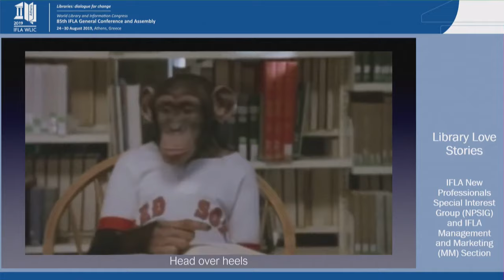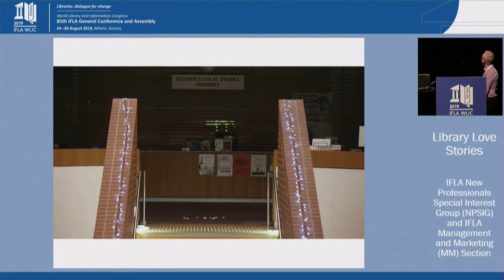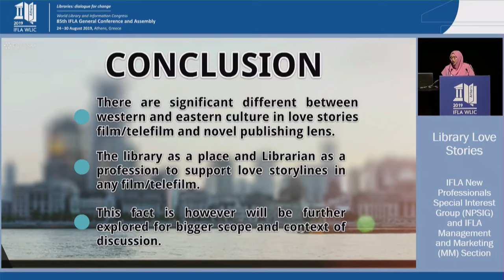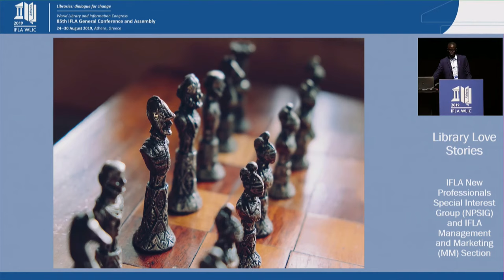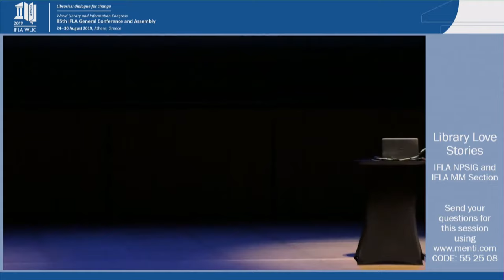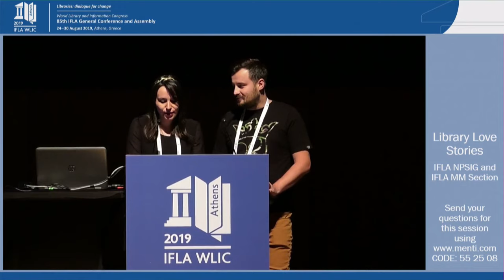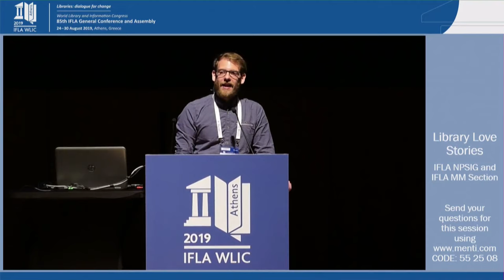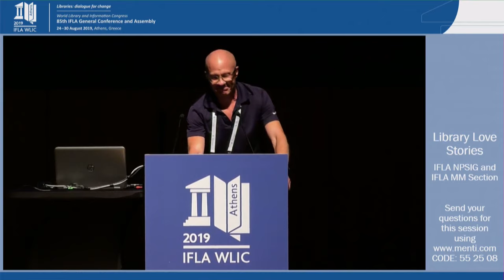IFLA WLIC 2019: Library Love Stories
IFLA New Professionals Special Interest Group (NPSIG) with IFLA Management and Marketing Section

1. Library and love story in Malaysian film/telefilm and novel publishing lens
Noryana Ahmad Khusaini, University Teknologi MARA (UiTM), Malaysia
Mohd Shamsul Bin Daud, University Teknologi MARA (UiTM), Malaysia
Noraini Abd Rahman, Perbadanan Perpustakaan Awam Kedah, Malaysia

2. The study of love perception in the storytelling of the love story of Lilly and Majnoon - using images of the products derived from it among adolescents in the library of the 5th district of Ekbatan, Tehran
Esmat Momeni, Allameh Tabataba'i University, Tehran, Iran, Islamic Republic of
Farnaz Daneshjoo, Allameh Tabataba'i University, Tehran, Iran, Islamic Republic of

3. Management of feelings: case study of some libraries in West Africa
Adjovi Essenam Fumey, Institut français de Dakar, Senegal
Fatima Oury Sow Gueye, Institut français de Dakar, Senegal

4. Quand bibliothécaires et usagers n’ont plus de limites: les comportements professionnels à l’épreuve du sexe et des affects
Amandine Wallon, SCD Université Paris Dauphine-PSL, France

5. Library touched my heart: case analysis
Demet Soylu, Ankara Yıldırım Beyazıt University, Turkey
Tunç Durmuş Medeni, Ankara Yıldırım Beyazıt University, Turkey

Session: 259

There will be a Q&A at the end of this session! Send your questions for this session using Mentimeter. and enter the code 55 25 08 to ask!

If you have issues watching this live stream or for more information on the WLIC 2019 Live Stream offer, please check